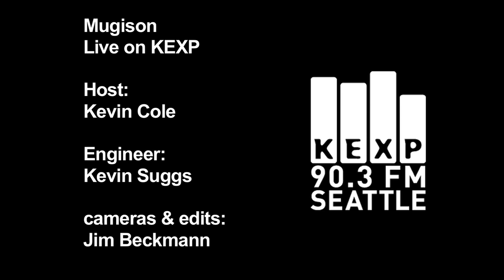Mugison - Jesus Is A Good Name To Moan (Live at KEXP)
Mugison performs "Jesus Is A Good Name To Moan" live in the KEXP studio.